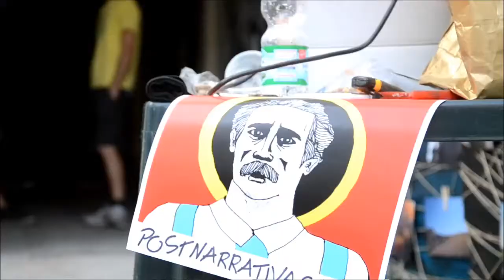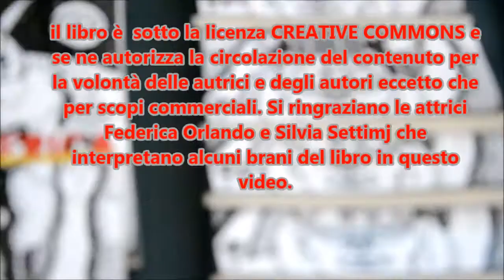LATINAMERICA di CarrascosaProject - READING TRAILER 06/07/2013@Artlab Occupato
Brevi estratti delle prove del reading del libro LATINAMERICA di CARRASCOSAPROJECT, edito da MANDALA, scritto a 22 mani sotto il sole di Terrasiena.

Il libro è la prima pubblicazione del collettivo carrascosaproject, un urlo collettivo sotto fuoco amico e nemico, uno sfogo interiore oltre il tempo, ed un presente indomabile e indispensabile, i racconti di Terrasiena (e dov'è?) forniscono l'alibi per uno sguardo shoccante su un America Latina vicina, realisticamente fantastica.